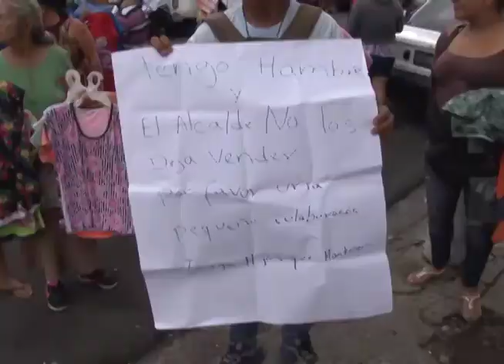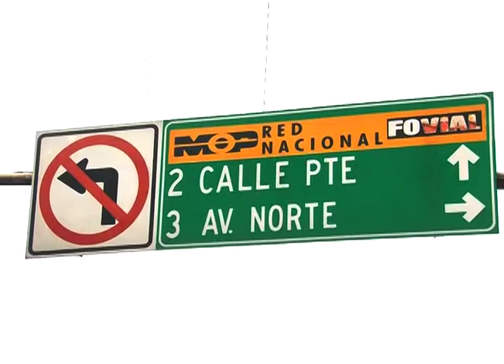Vendedores de Santa Tecla denuncian acoso por parte de la alcaldía